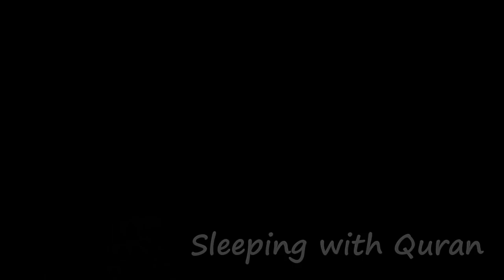10 Hours Beautiful Quran Soothing Recitation / Relaxation Deep Sleep Stress relief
This is beautiful 10 hours of Quran Recitation for deep peaceful sleep. Prayer, study, relaxation, meditation, stress relief, and depression. Positive frequencies.